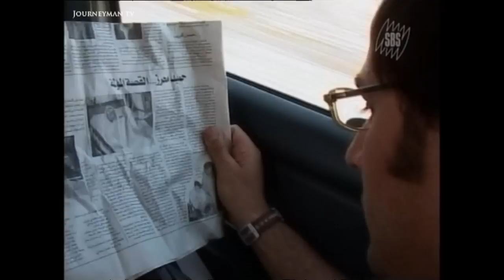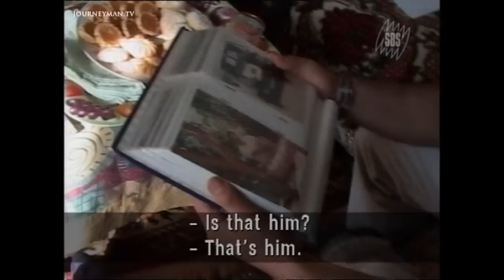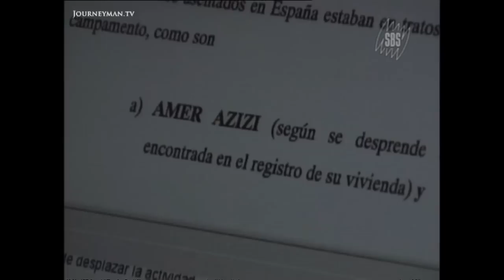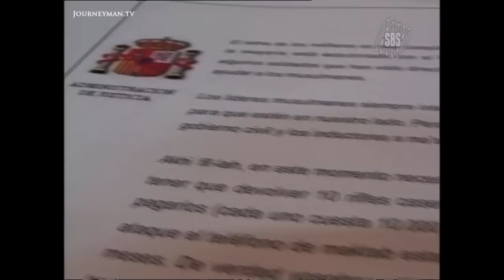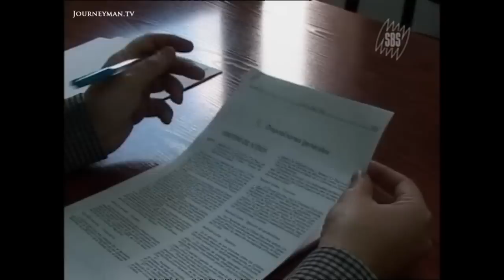Morocco: Islamic Terror's Route To Spain?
The Moroccan Connection (2004) - New Spanish Alert Level: Kneejerk reaction or timely action?

Even before he helped mastermind the Madrid bombings, Amer Aziz was one of Europe’s most wanted terrorists. So why wasn’t he apprehended?

“More than half of the individuals who committed the March 11 bombings were known by at least five countries,” states Jean-Charles Brisard, consultant to the Madrid Bombing Enquiry. “Warnings were ignored.” He’s angry that rivalry between different intelligence agencies enabled one of the main suspects, Amer Aziz, to escape. Aziz is also wanted for the 9-11 attacks and Casablanca bombings. In 2001, he was placed under 24 hour surveillance after it was discovered he was recruiting and financing for Al Qaeda. But police surveillance was blown by Spanish intelligence officers and he went on the run. Now his native country of Morocco has repudiated all links to him and blame Spanish authorities for not doing more to stop him.